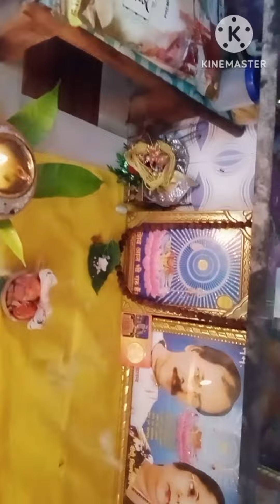शवन का पावन महीना में क्या करना चाहिए,🙏🙏🙏🙏🌺🪴🪴🪴🪴🔥🍀🍀🍀🍀